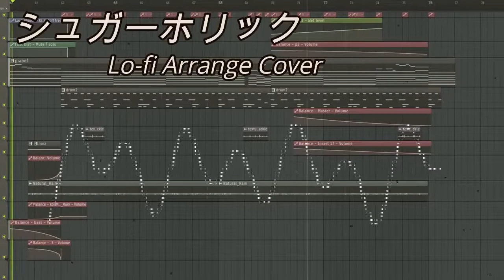シュガーホリック Lo-fi Arrange Cover【周防パトラ】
『ハニーストラップ　周防パトラ』　より
オリジナルソング　シュガーホリックをLoFi風なアレンジをしました。

「シュガーホリック」　作詞作曲　周防パトラ